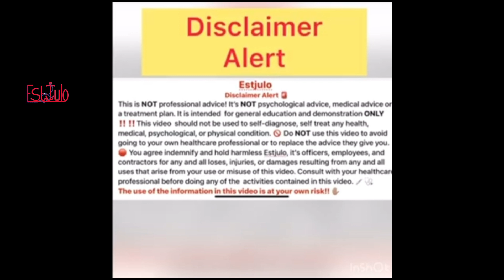Ways sangoma in training (thwasa's) can be abused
This video only talks about a few types of abuses that initiates experience  e'phehlweni. There are many more that people can and do go through. Please protect yourself. If you find yourself in any form of abusive situation please seek help.

Remember you are going to thwasa to heal NOT to be abused or come out a wounded person.